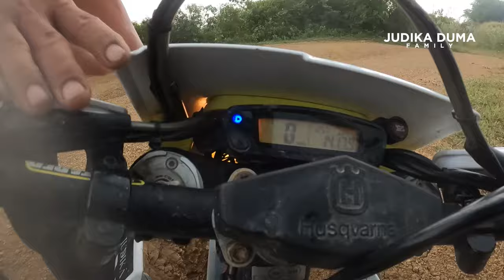LAMA GAK MOTORAN, JUDIKA DAN TIROY BABAK BELUR DI JALUR SUNGAI